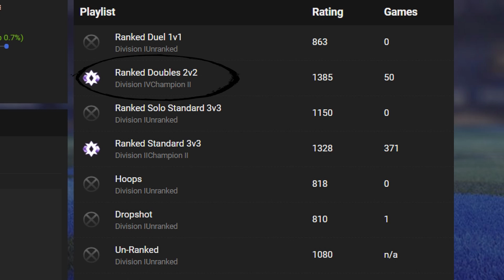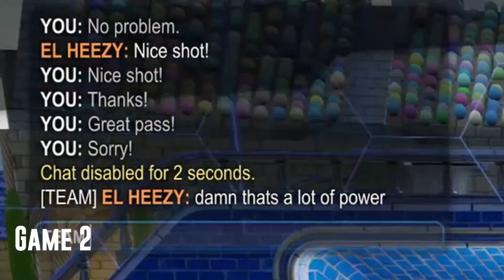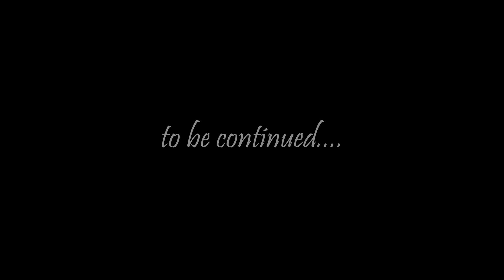Final Road to Grand Champ (Champ 3 to GC)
My personal Road to Grand Champ. I have been at Champ 3 for most of my Rocket League playing time and its time for that to end. I recorded every game I played and these are the trials and tribulations.